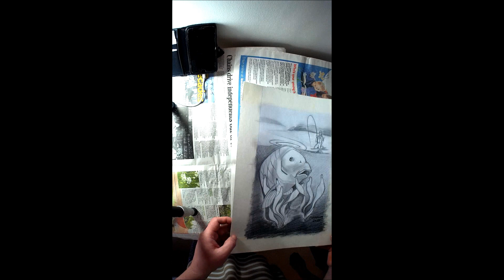Carp Sketch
A requested drawing in pencil